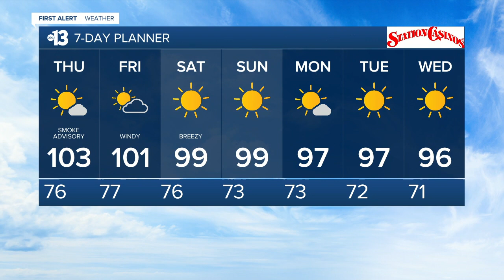13 Action News Latest Headlines | September 16, 7pm